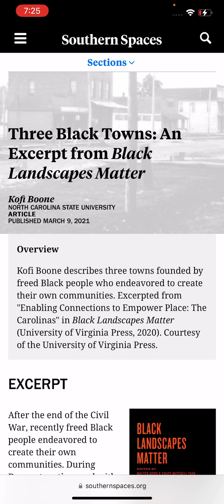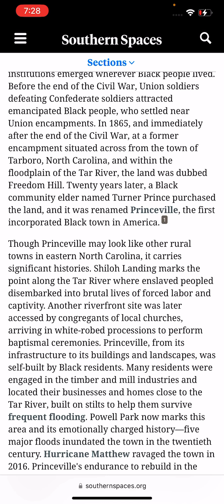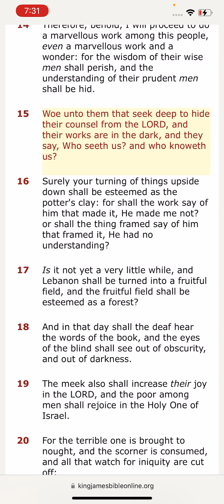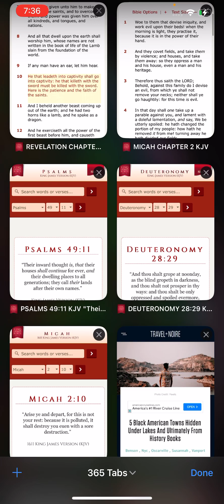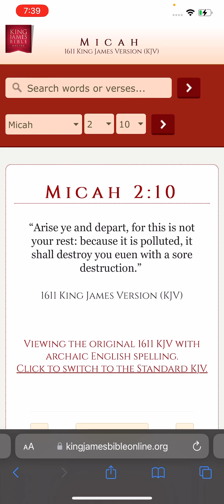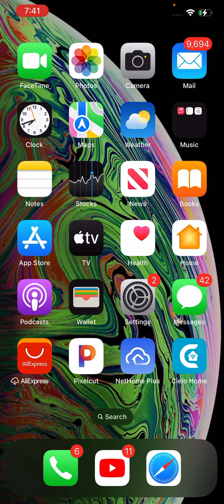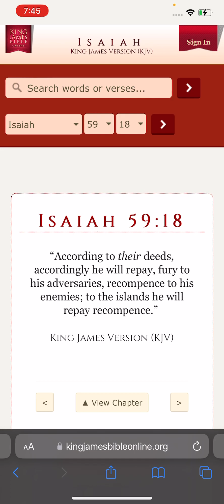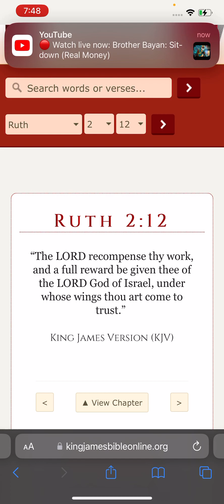You are iniquities will search you out edom ￼